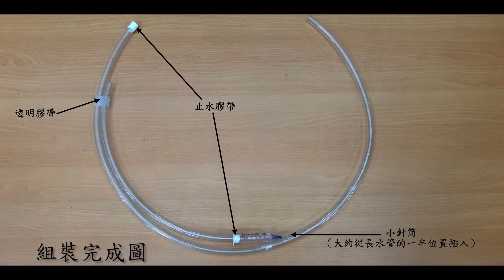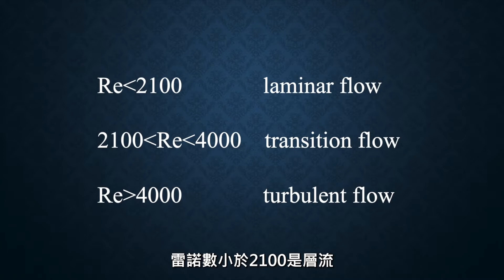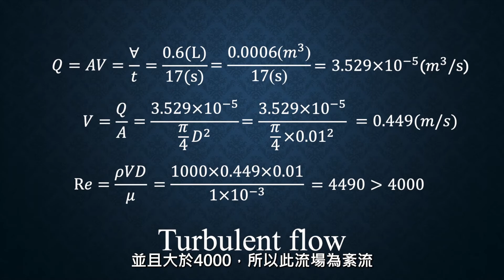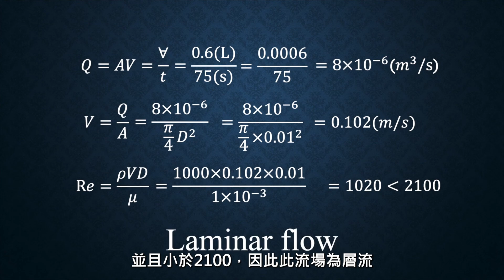【動手玩流力-實驗】觀察水的層紊流與體積流率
學會怎麼觀察層流與紊流了嗎?那一起來學習體積流率怎麼計算吧!